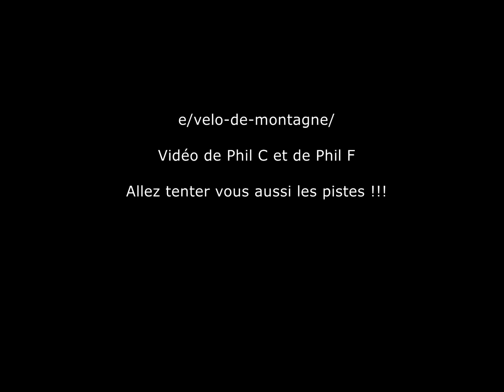Bike Mountain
Ride de vélos de montagne dans les montagne de st-adèle.

belle débarque de vélos en prime dans le clip.